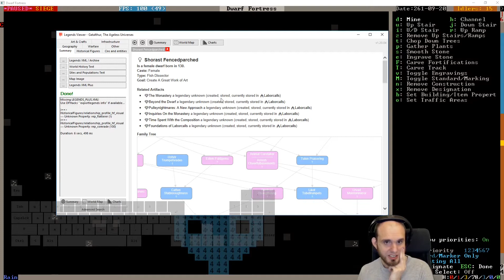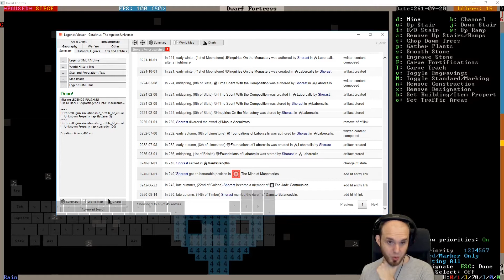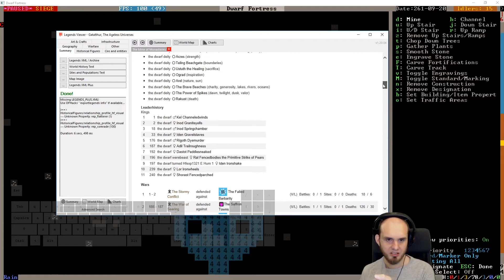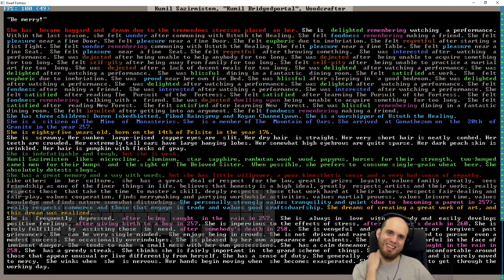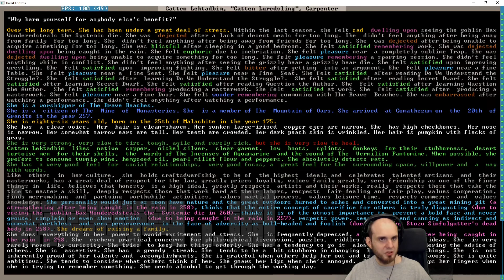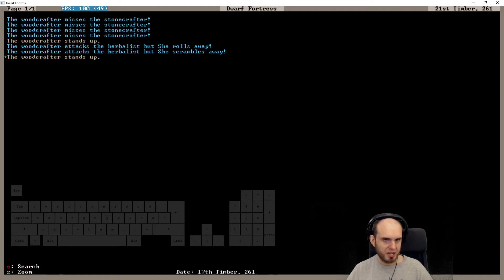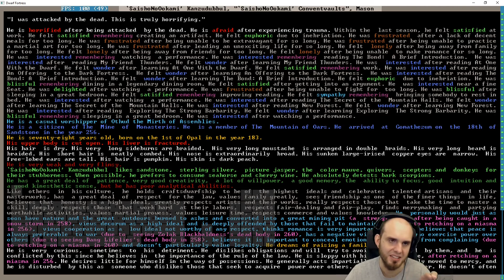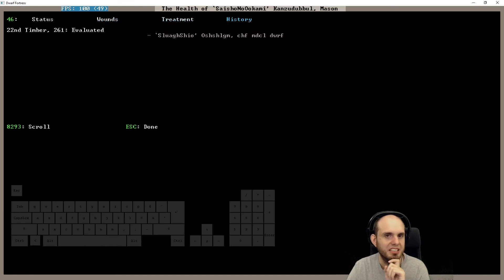E100 - Legendhame, War Grizzly Bears try 2 - Villain Update Fortress - Dwarf Fortress